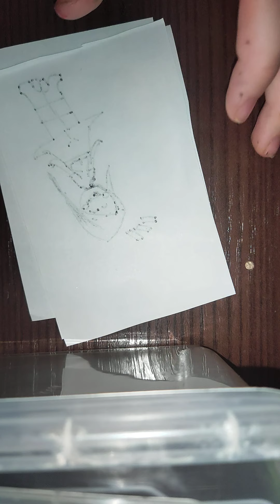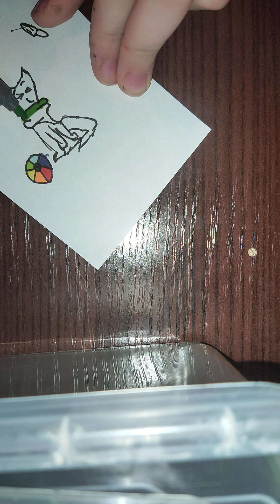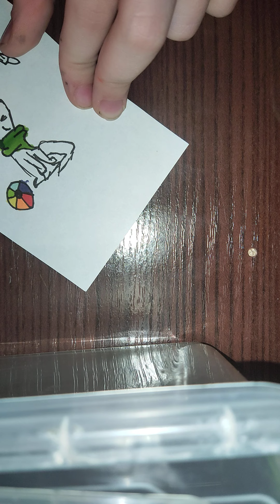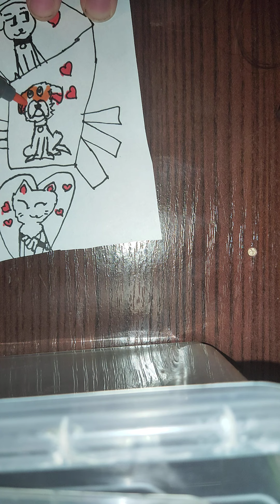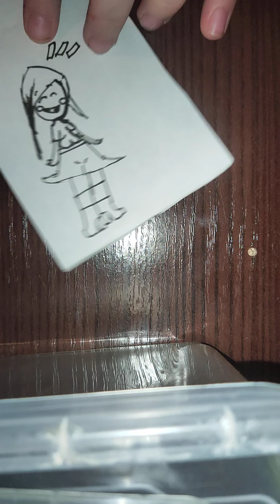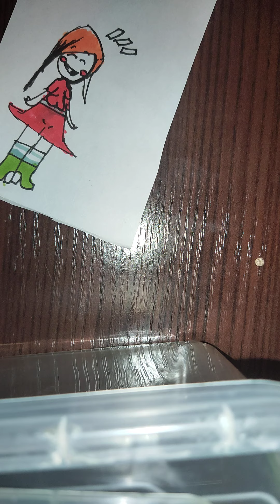Расскрашиваю рисунки за 00:02:10 1#